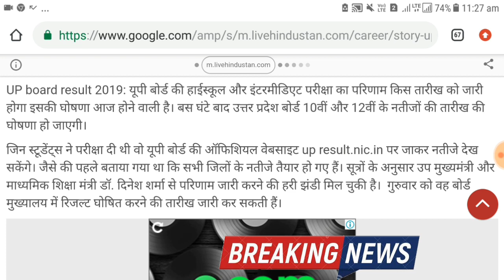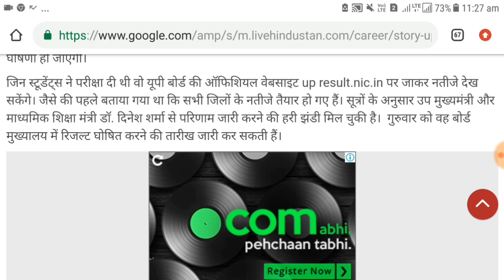UP Board Result 2019 खुशखबरी रिजल्ट तैयार यहाँ देखे अपना रिजल्ट -10th,12th,यूपी बोर्ड रिजल्ट 2019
Hello dosto,
                       Aaj ki video main  batauga ki up board ka result kab aayega ..
वीडियो मैं सब कुछ बताया हैं ,वीडियो को पूरा देखे | वीडियो अच्छी लगे तो वीडियो को लाइक